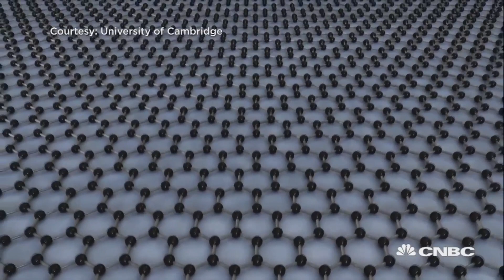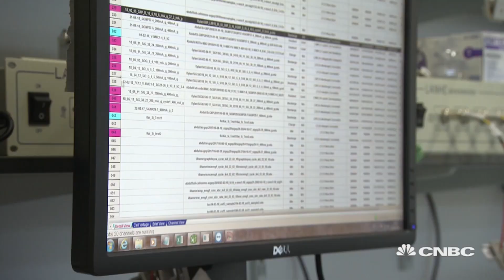The race to harness the potential of graphene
CNBC's Willem Marx reports on the research going into graphene to unlock the paper-thin material's potential in everyday usage.